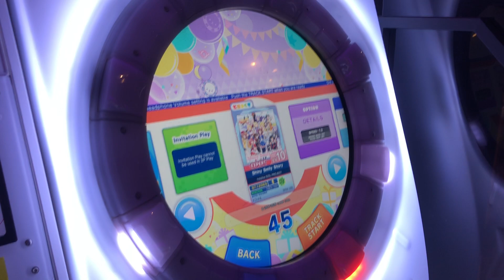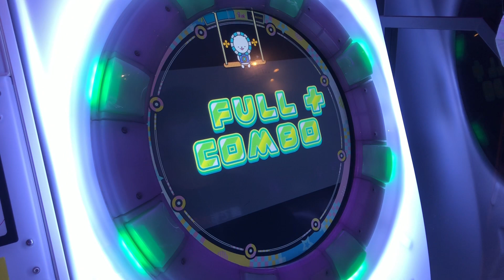【Full Combo+】SS+｜maimai DX FESTIVAL ｜Shiny smily story Expert 紅譜Lv.10